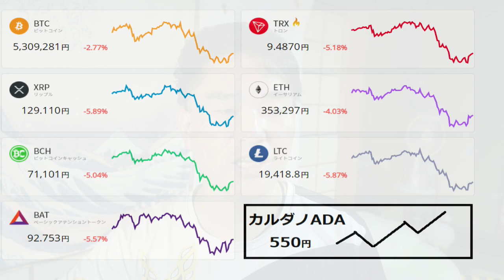【カルダノ上場】ADAは550円を突破！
暗号資産取引のビットポイント

メールアドレスと携帯電話番号をご登録済みのお客様は、ログインして紹介コードをご利用ください
紹介コード：WBVHRUEOBE